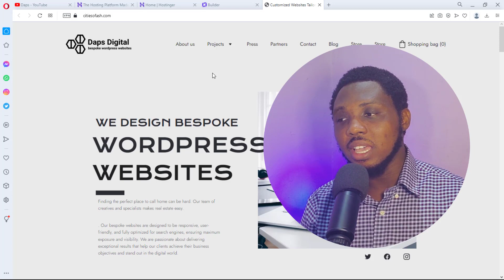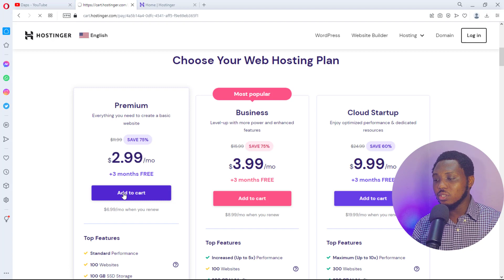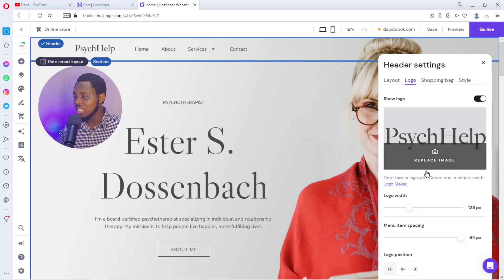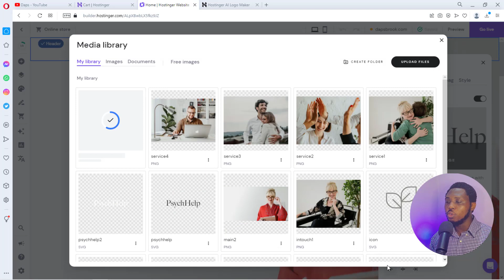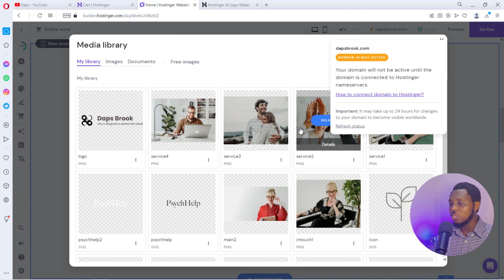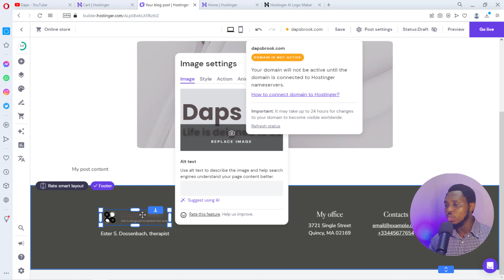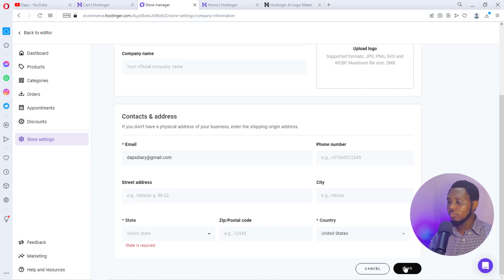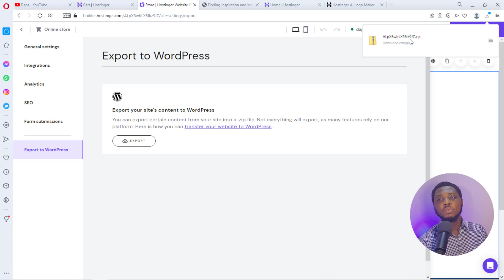Hostinger Ai Builder Tutorial: Build Your Dream Website in Minutes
🚀 In this video, we dive into the amazing world of Hostinger's Ai Builder! Join me as I walk you through a comprehensive tutorial on how to make the most of this powerful tool. 💡 Learn how to create stunning websites with ease, and discover the secrets to optimizing your site for maximum performance with Hostinger Ai builder.

🔥HOT DEAL YOU SHOULD NOT MISS

Timestamps:
0:01 - Intro & sample website walkthrough
06:56 - Hosting & domain walkthrough
09:17 - Hostinger Plan setup
09:50 - Claiming a free domain name
11:06 - Hotinger Ai setup
12:48 - Picking a template
14:19 - Header Customization
16:59 - Using the Hostinger logo maker
22:23 - Page Customization
26:10 - Generating content with Ai assistant
28:52 - Verifying domain
30:45 - Pages & navigation
31:09 - Website styles
31:38 - Adding a blog
33:40 - Customizing footer
35:30 - Setting up a store
38:39 - Adding Payment gateway
43:33 - Site SEO
44:40 - Publishing website
44:45 - Updating menu
47:54 - Publishing website to WordPress
48:32 - Conclusion